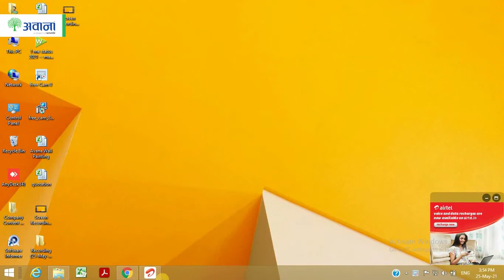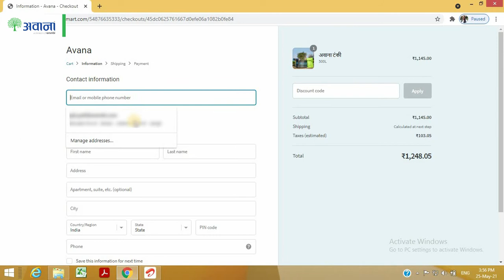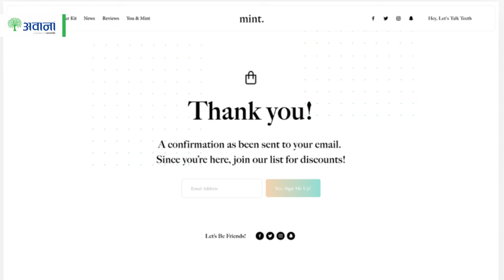आप भी अवाना टाकी को घर बेठके खरीदे!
Now shop Avana Tank in just few easy steps by visiting our

तुम्ही ही अवाना टाकी खरेदी करा घर बसल्या!
अवाना कंपनीशी खालील माध्यमांद्वारे संपर्क साधू शकता:
टोल फ्री नंबर: १८०० २६६ ६६१८

जल्द ही व्हीसिट करे वेबसाईट
अवाना कंपनी से आप निम्न माध्यमों से संपर्क कर सकते हैं:
टोल फ्री नंबर: 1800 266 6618
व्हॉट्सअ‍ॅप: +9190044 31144